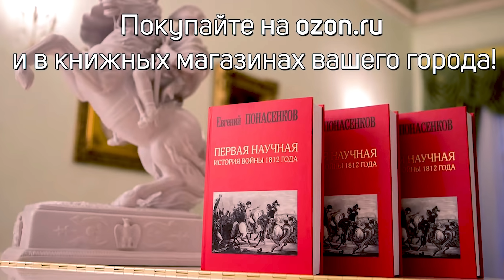Понасенков: ковидные паспорта - это глупость и фашизм!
Знаменитый ученый-историк, антрополог и режиссер, который первым предсказал пандемию и объявил, что вирус лабораторный, Евгений Понасенков, анализирует ковидные паспорта (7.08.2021).